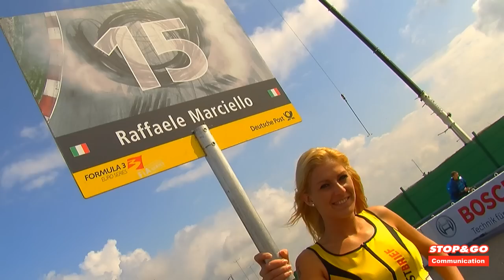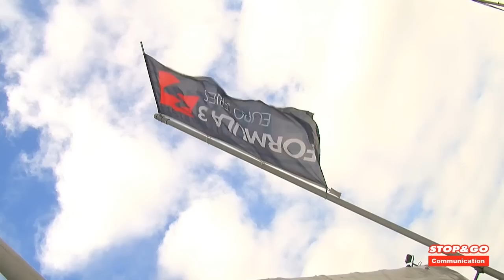FIA European F3 - Zandvoort Round 8 - Raffaele Marciello Video Report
Zandvoort, ottava tappa stagionale del FIA F3 International Trophy.

Letteralmente un vero e proprio dominio! Non può essere sintetizzato in maniera migliore il fine settimana appena trascorso da Baby Race nel "Circuito Internazionale d'Abruzzo", sede del quinto ed ultimo round del Campionato Italiano CSAI. Una prestazione maiuscola su tutti i fronti, frutto di un lavoro ancora una volta perfetto ed impeccabile sotto ogni punto di vista.

Giunta nel nuovissimo impianto di Ortona (CH), la compagine lombarda si è presentata ai nastri di partenza con la bellezza di otto piloti e con l'obiettivo chiaro di portare a casa i due titoli di categoria della 60 Mini e della KF3. Detto e fatto, le aspettative sono state tutte realizzate grazie ad un week-end da incorniciare, dove neanche le incertissime condizioni meteo sono riuscite a ostacolare una marcia trionfale spettacolare quanto attesa.

Nella 60 Mini, neanche a dirlo, il protagonista assoluto è stato ancora una volta uno scatenato Leonardo Lorandi. Il giovane leoncino ha mantenuto con grande costanza e maturità un ritmo da prima piazza per tutto il fine settimana, sfiorando la pole position e centrando una grandissima vittoria in Gara 1. Un primo posto importante, che gli è valso il trionfo in campionato (il terzo trofeo stagionale...) grazie ad un bottino di XXX punti condito da cinque vittorie e da un vantaggio di ventiquattro lunghezze sul più diretto inseguitore.

Ma a braccarlo da vicino sotto la bandiera a scacchi è stato anche un ottimo Presley Martono. Rapidissimo fin dalle libere, il pilota indonesiano ha regalato una grande doppietta a Baby Race, piazzandosi nella top ten anche in Gara 2. Da segnalare l'ingresso tra i primi dieci del turco Unsal Can Luca, che insieme all'altra new entry Gezha Sudirman ha confermato alla grande le buone sensazioni che la squadra aveva alla vigilia sul loro conto.

Uno strapotere assoluto quello mostrato con grande orgoglio in KF3. Alessio Lorandi, mattatore del campionato, si è aggiudicato il titolo con XXX punti, 53 in più sul secondo classificato, e quattro vittorie, ultima delle quali quella ottenuta proprio a Ortona in Gara 2. Ma il vero capolavoro del team sull'impianto abruzzese è stato il risultato eccezionale della prima finale, dove il podio si è interamente colorato di bianco e di blu.

Leonardo Grison si è infatti aggiudicato la gara precedendo sul tragardo rispettivamente Alessio Lorandi e Francesco Iacovacci. Un tale successo non merita chiaramente ulteriori spiegazioni, una prestazione da dieci e lode che ha messo in risalto, ancora prima dell'estrema competitività dei singoli, il fantastico lavoro di squadra dell'intero staff bresciano.

Nota di merito a Iacovacci, che alla sua prima esperienza con il team ha ottenuto, oltre allo splendido podio di Gara 1, anche la terza posizione in Qualifica e il primo posto nella graduatoria assoluta delle complicatissime manches.

Una stagione agonistica quella del 2012 davvero eccezionale per Baby Race. I titoli CSAI della 60 Mini e della KF3 infatti si vanno solo ad aggiungere agli altri due già ampiamente messi in bacheca, quelli conquistati in maniera spettacolare nelle prestigiosissime WSK Master Series e WSK Betitaly Series, entrambi nella classe 60 Mini con Lorandi. Un palmares stagionale che forgia con forza e con meritato diritto la Baby Race della nomea di scuderia d'elitè nel panorama del karting internazionale.

Gli occhi sono adesso tutti puntati alla imminente WSK Final Cup...

Stop&Go Communication